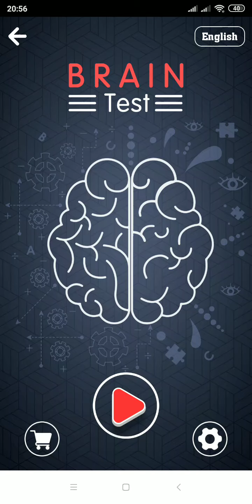Brain Test - Have Guts To Pass It? Level 1-10. Walkthrough.